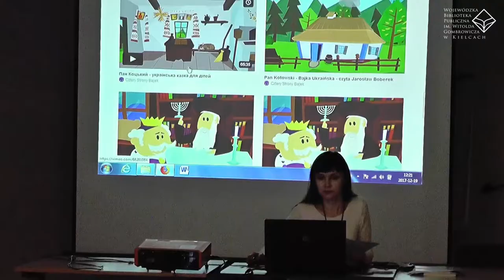Lekcja pt. "Ukraińskie ruszniki"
Lekcja w ramach cyklu "Cztery strony bajek - wielokulturowa mozaika legend i opowieści"